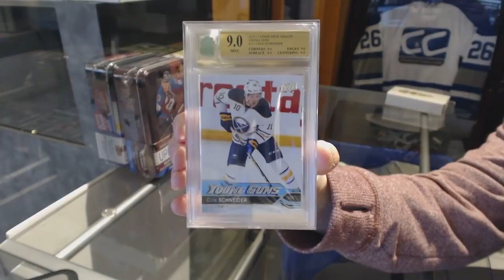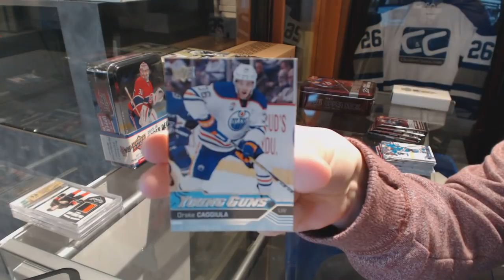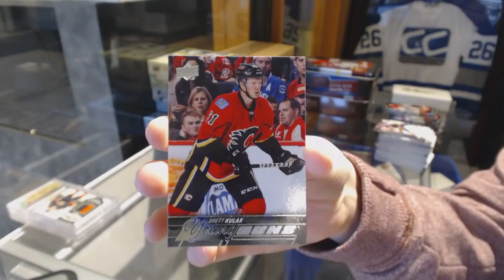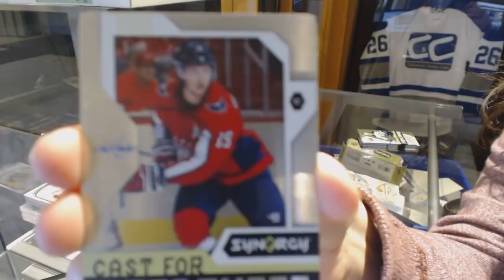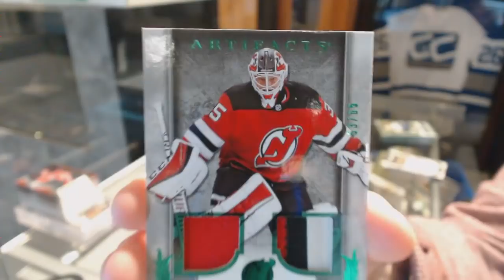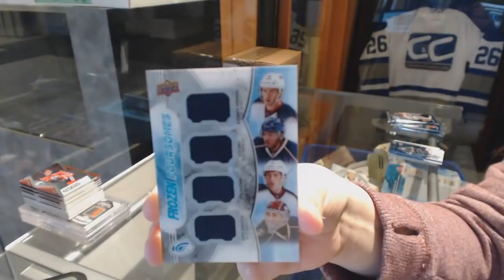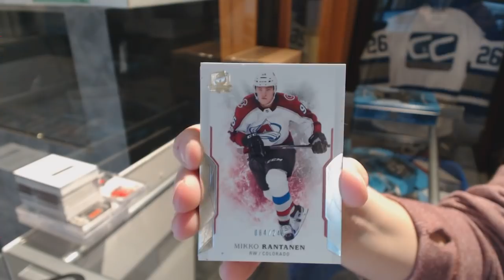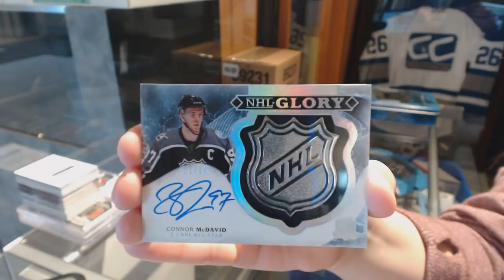Insane Deal Saturday Mix With GB Credit Giveaway! C&C #9016